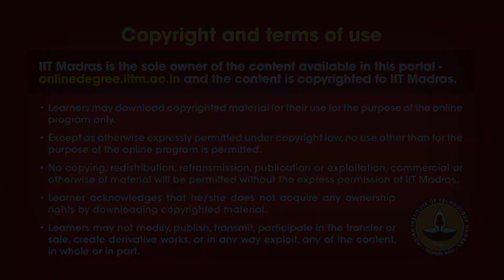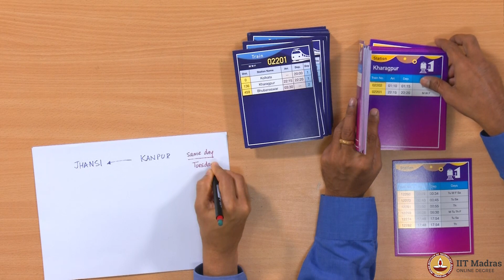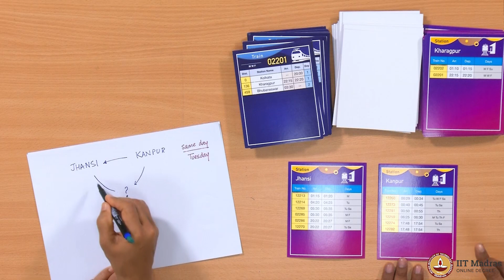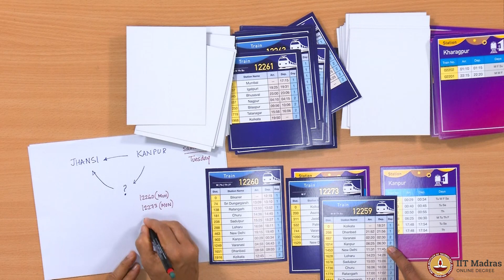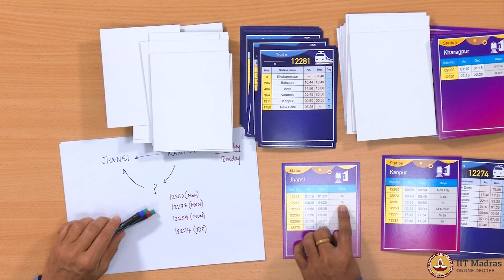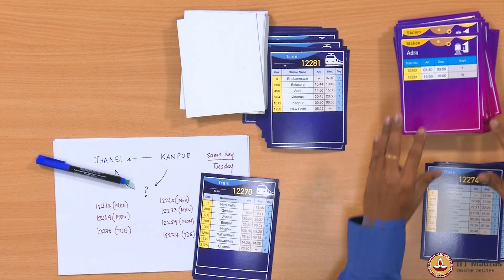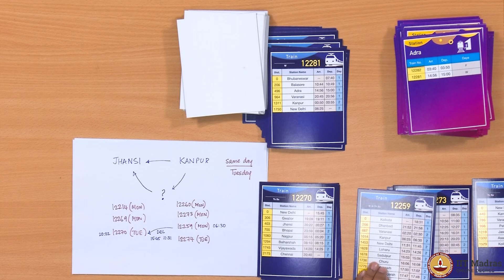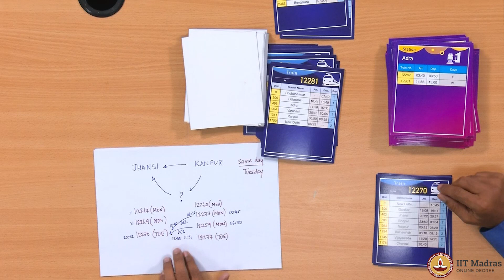Applications of encapsulation, abstraction, class and object (Part 1)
Week: 10
Topic: Applications of encapsulation, abstraction, class and object IIT Madras welcomes you to the world’s first BSc Degree program in Programming and Data Science. This program was designed for students and working professionals from various educational backgrounds and different age groups to give them an opportunity to study from IIT Madras without having to write the JEE.  Through our online programs, we help our learners to get access to a world-class curriculum in Data Science and Programming.